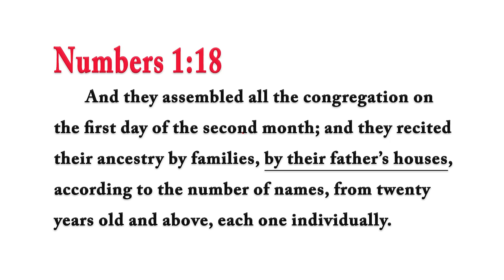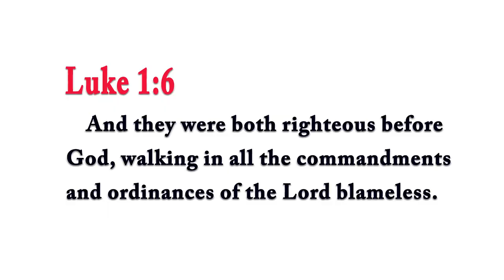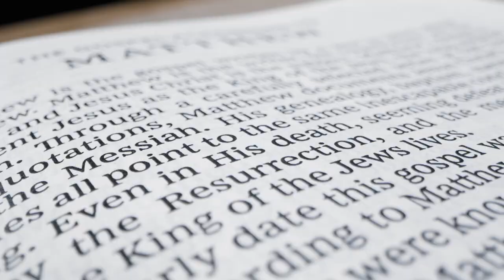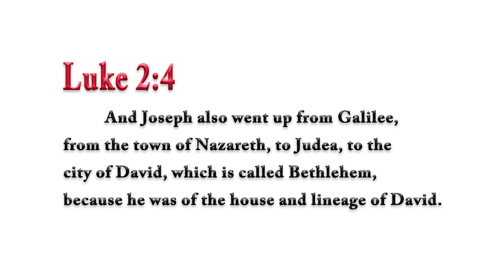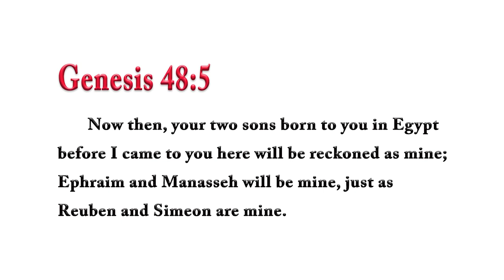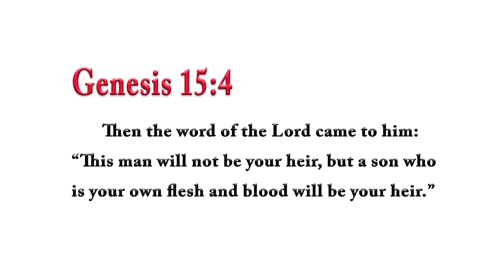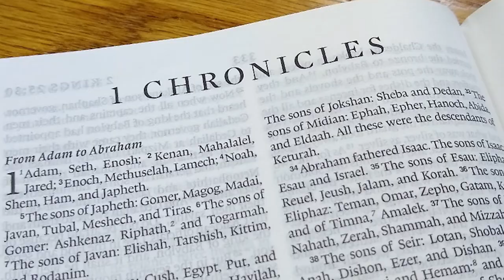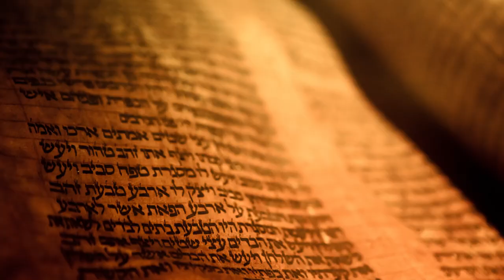Convoluted Virgin Birth Claim Shatters the Church – Rabbi Tovia Singer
Let’s Get Biblical Study Guide (Volume 1 & 2) us combat aggressive evangelization in Israel